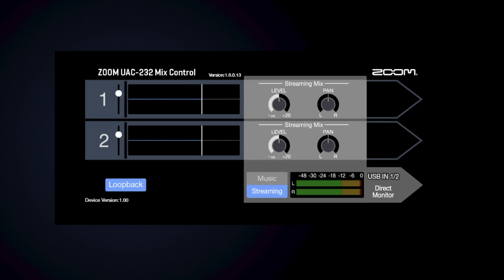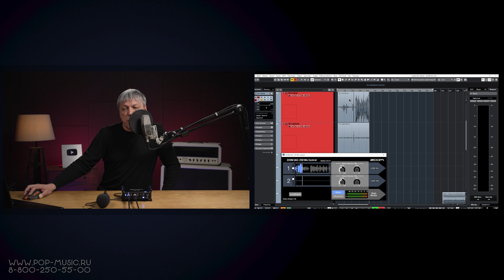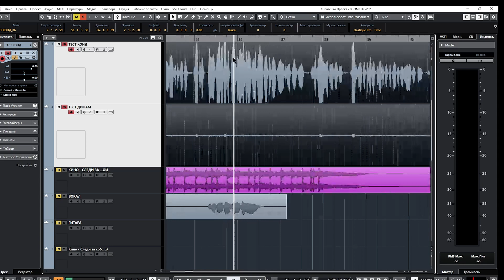Звуковая карта Zoom UAC-232 (32-bit float)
Двухканальная звуковая карта Zoom UAC-232 работает с разрядностью 32 бита с плавающей запятой, а значит при осуществлении записи вам точно не потребуется следить за уровнем громкости, гейтировать перегруженный сигнал или добавлять громкости слишком тихому, - всё это исправляется уже на постобработке. Карта оснащена двумя входами, может работать с конденсаторными и динамическими микрофонами, инструментами вроде гитар или бас-гитар, а также клавишными, требующими записи в стерео. Интерфейс представляет возможность мониторинга без какой-либо задержки и имеет мощный выход на наушники, кроме того, для удобства использования карта устанавливается на стол (вертикально или горизонтально) или закрепляется на микрофонную стойку, а с помощью Mix Control для Mac, PC и iOS пользователь может осуществить выбор пресетов (Music или Streaming), настроить маршрутизацию и использовать Loopback. Смотрите на нашем канале обзор аудиоинтерфейса Zoom UAC-232!

0:00 Входы, выходы, размещение и крепление
1:55 Характеристики карты Zoom UAC-232
4:54 Тест на речи с конденсаторными и динамическим микрофонами, на вокале и гитаре

🎯 Если вы хотите купить звуковую карту Zoom UAC-232 или получить от нас консультацию по другому студийному оборудованию, вы можете нам написать на или позвонить: Москва - 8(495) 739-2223, Санкт-Петербург - 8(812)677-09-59, многоканальный бесплатный для всей России 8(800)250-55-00